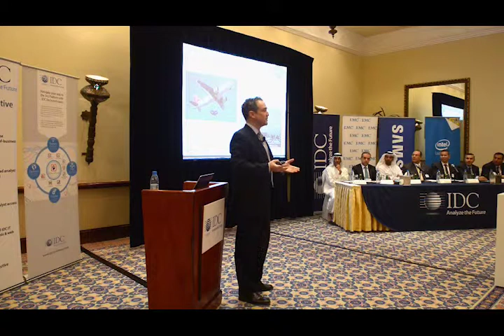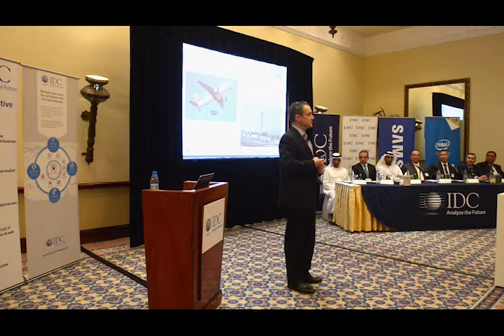Highlights of IDC panel discussion on IT meets business strategy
Steven Frantzen, Senior Vice President EMEA, IDC, speaking at the panel discussion on IT meets business strategy, before the IDC CIO Summit 2015.